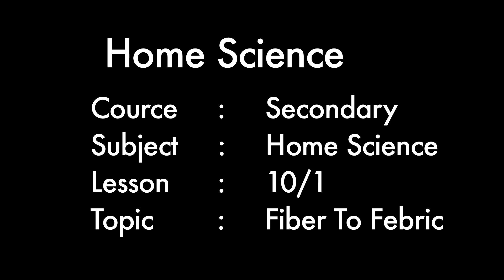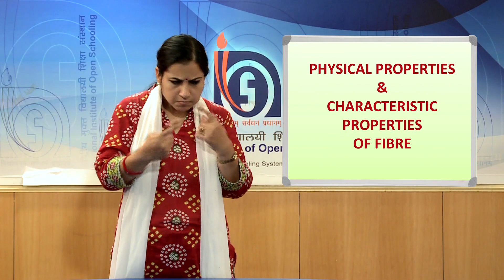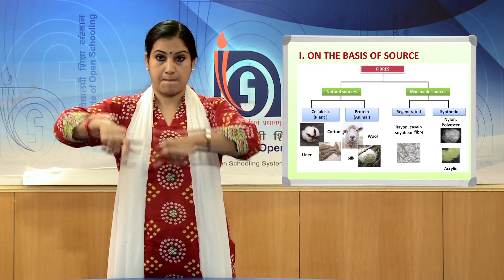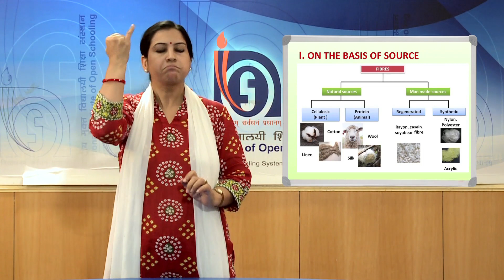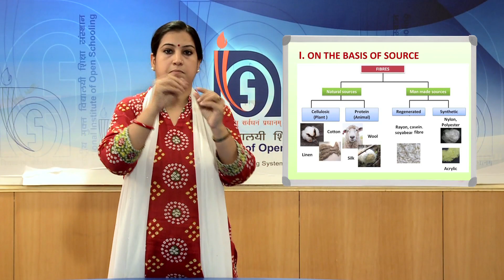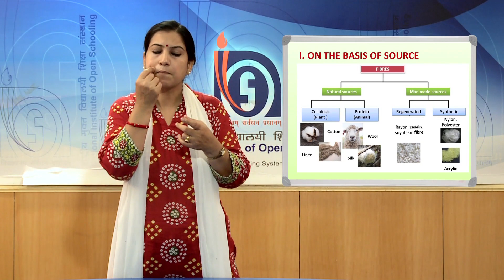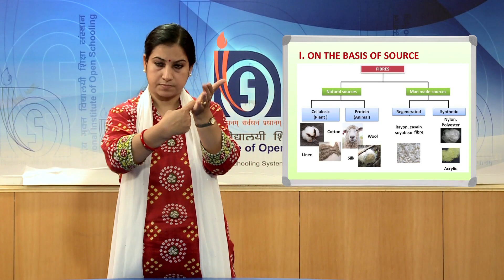Home Science Lesson 10 Part 1 Fiber to Fabric